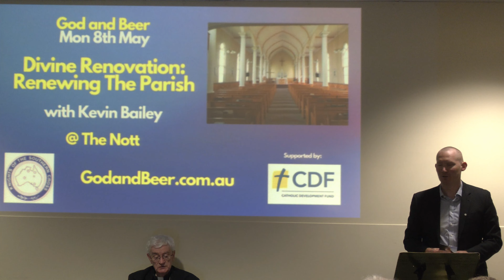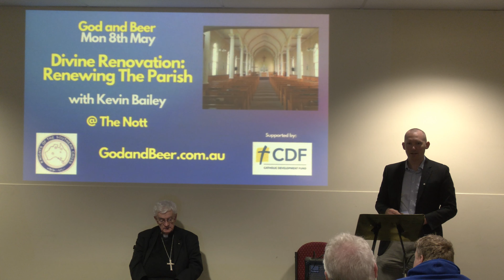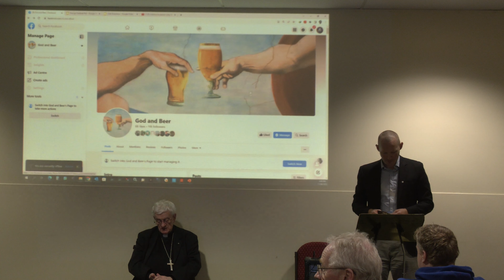God & Beer (Knights of the Southern Cross Event)- Edition 12- Bishop Peter Elliott- April 17, 2023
God And Beer - Edition 12- Bishop Peter Elliott (Former Auxiliary Bishop, Southern Region, Catholic Archdiocese of Melbourne)
A event from the Knights of the Southern Cross Victoria to bring together Catholic men and women of all ages from across the south-east suburbs of Melbourne, Victoria, Australia, several times a year. The aim is to inspire and strengthen Catholics by providing ideas and inspiration for renewal by drawing on the truth, beauty and goodness of the Catholic faith.

The  eleventh face-to-face event (held in the Majellan Room at St Gerard's Catholic Parish Dandenong North on Monday April 17, 2023) featured Bishop Emeritus Peter Elliott (Former Auxiliary Bishop, Southern Region, Catholic Archdiocese of Melbourne). Bishop Elliott gave a magnificent tribute to the late His Eminence George Cardinal Pell AC.

Join us for an inspiring and enlightening talk about the life and accomplishments of the great George Cardinal Pell, arguably the most significant leader in the history of the Australian Church. A towering figure, Cardinal Pell spearheaded the creation and reform of countless Catholic institutions in Australia and the world beyond. From Campion College, ACU, Notre Dame, The John Paul II Institute, Catholic Religious Education, Sydney World Youth Day, Catholic Youth Ministry, University Chaplaincies, The Melbourne Response, Seminary reform; Cardinal Pell left a lasting legacy on virtually every aspect of the Australian Church. Overseas he played a key role reforming the English liturgy, the Vatican's finances and in numerous Church debates.

Our speaker, Bishop Peter Elliott, studied together with Cardinal Pell at Oxford University where they began a friendship that would last over 50 years. An authority on the liturgy, sacramentality of marriage and religious education he is an Auxiliary Bishop Emeritus for the Melbourne Archdiocese. Bishop Elliott worked alongside Cardinal Pell on numerous projects and is uniquely placed to explain 'The Pell Legacy'.

An initiative of the Knights of the Southern Cross to bring together people of all ages from across the south-east suburbs of Melbourne each month. Our aim is to inspire and strengthen Christians by providing ideas and inspiration for renewing the Church by drawing on the truth, beauty and goodness of the Catholic tradition.

God and Beer is an initiative of the Knights of the Southern Cross Victoria

Many thanks to those who made this possible, and those in attendance.